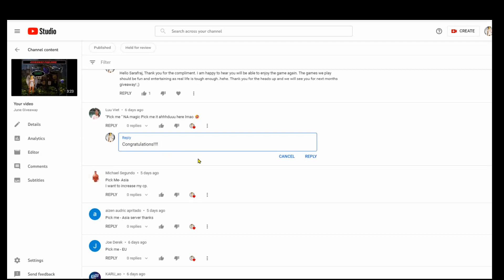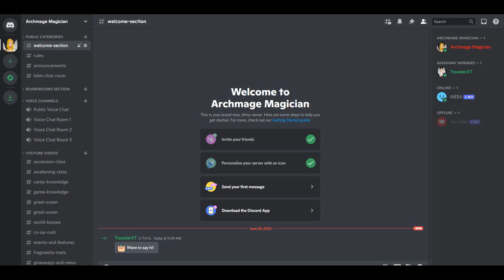January Giveaway Winners for Black Desert Mobile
It is time to see who the winners are for the January Giveaway and the Special winner as well. Now that the names have been chosen, each person can follow the steps in this video or the congratulations text that will appear below their comment of "Pick Me - (Their Region)". As always, a new giveaway will happen for next month so don't miss out and "Congratulations!!!" to all the winners for the month of January. Please note that Winners have until the 27th of January to get their codes or they will be forfeit and that would be a shame.   ;)